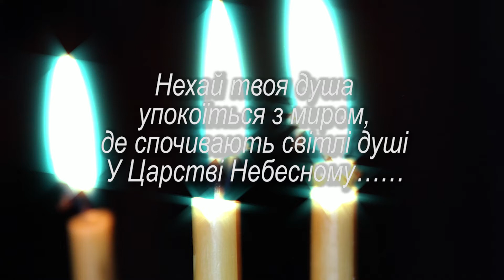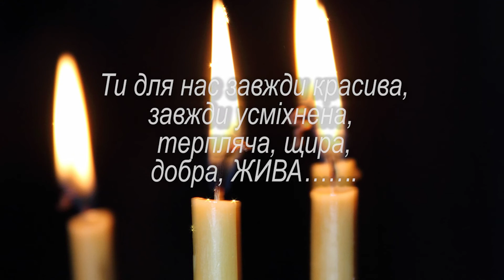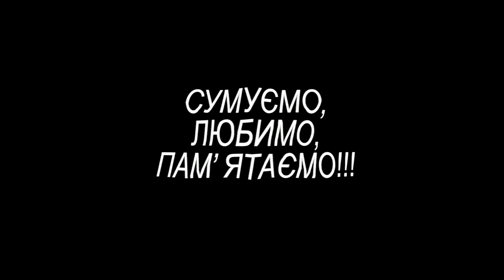Маріна "Нехай твоя душа упокоїться з миром"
Нехай твоя душа
упокоїться з миром,
де спочивають світлі душі
У Царстві Небесному.
Маріна
23 серпня 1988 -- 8 червня 2012
Вічна пам'ять тобі.
Ти для нас завжди красива,
завжди усміхнена,
терпляча, щира,
добра, ЖИВА.
Коли землю вкриватиме
нічна тиша і реальність
перестане мучити своєю правдою,
приходи в наші сни.
СУМУЄМО,
ЛЮБИМО,
ПАМ' ЯТАЄМО!!!

StudioDiniskas
Video production Denys Ilchuk